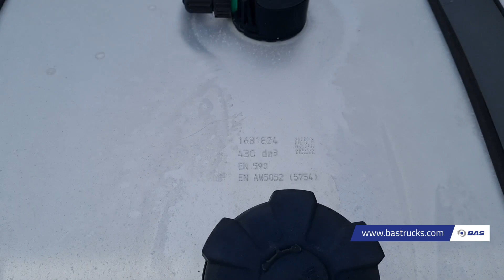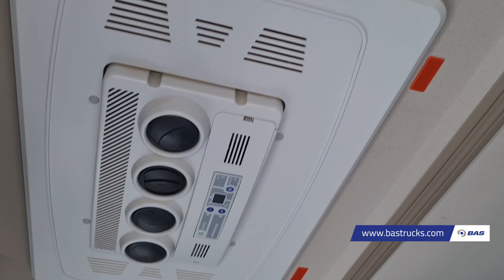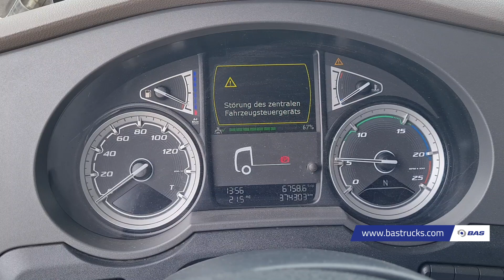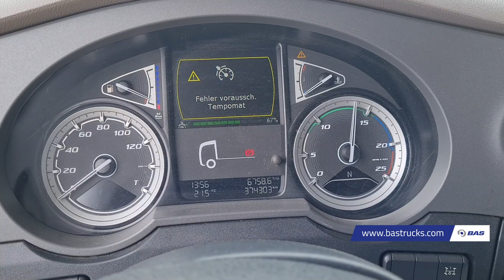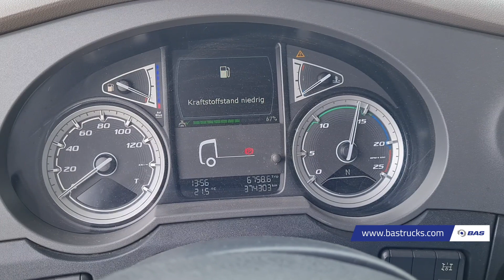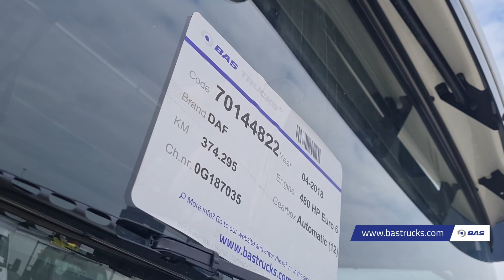70144822 DAF XF